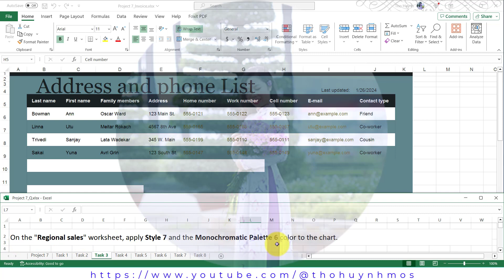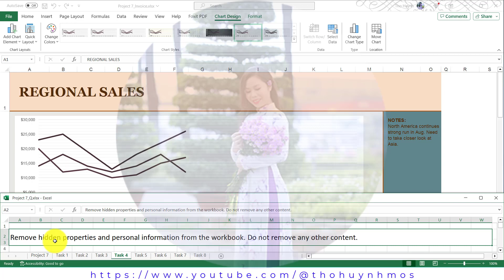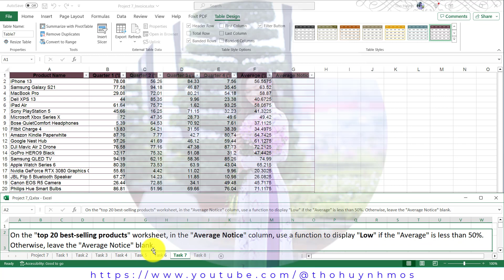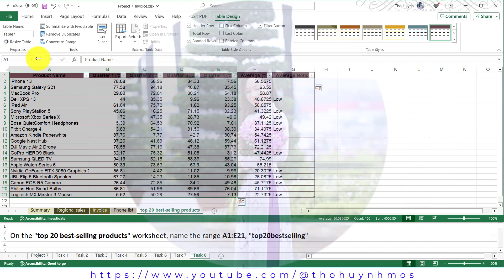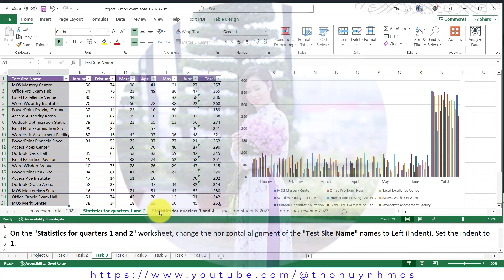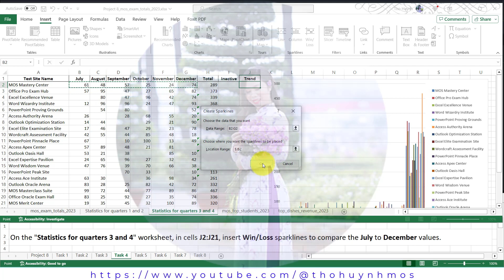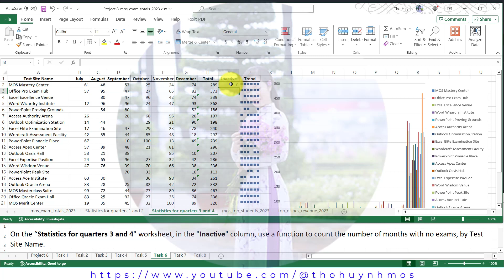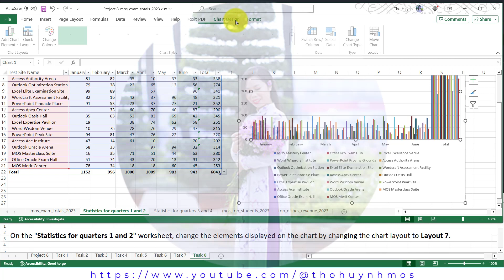MOS Excel Associate 2019/365 Test 4 (Part 4) - Exam MO-200 pass 100%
MOS Excel Associate 2019/365 Test 4 - Part 4(Project  7 to Project 8)
🌻 Timestamp🌻
Project 7: 00:10
Project 8: